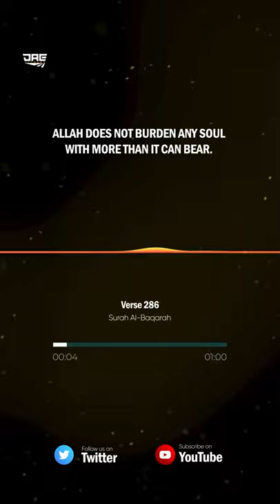The last verse of surah Baqarah.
Make lots of dua to Allah. Memorize this verse with Sheikh Hassan Abd Shakur.